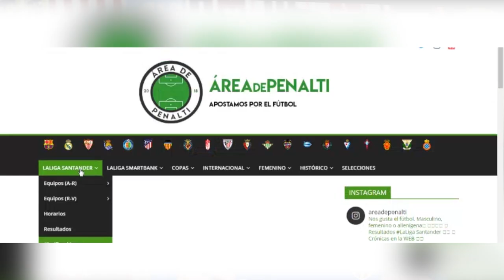Mis CAMISETAS de FÚTBOL ORIGINALES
MIS CAMISETAS ORIGINALES. Hoy os traigo mi colección de camisetas originales